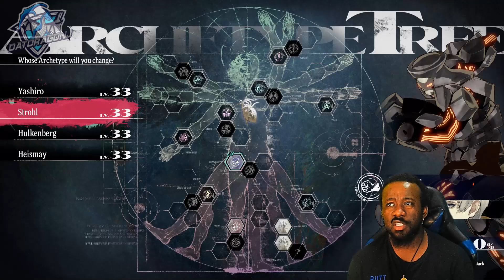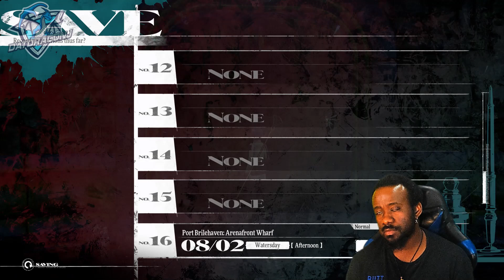Metaphor ReFantazio: Playthrough Part 14 ( With Commentary )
Join me as I play one of my most anticipated titles this year as we jump into the world of Metaphor ReFantazio as we stop the Viallain and master the virtue in our hearts to save the kingdom with funny and intense moments and commentary.